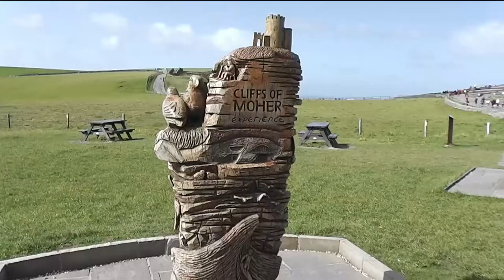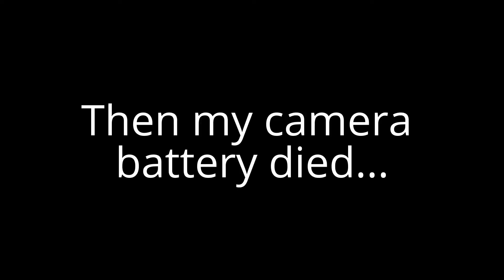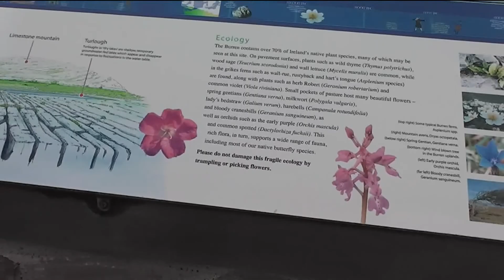Ireland Vlog || Cliffs of Moher, Doolin Cave, The Burren and Stone Circle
Last weekend I flew over to Ireland to meet up with a few friends and spend a few days seeing some of the country. I flew into Dublin, where we hired a car and drove over to the west coast to County Clare. We stayed in a lovely AirBnB house near Spanish Point and took day trips out to see the sights nearby. As we only had 3 days it was a short but spectacular trip and I can’t wait to visit Ireland again.

Places we visited:
Spanish Point (sunset)
Cliffs of Moher
Doolin Cave
The Burren/Poulnabrone
Lough Gur Stone circle

Also a big thanks to Thomas for letting me borrow his GoPro when my camera battery died.

Filmed with: Panasonic HC-V100 Full HD 1920x1080 and GoPro HERO3